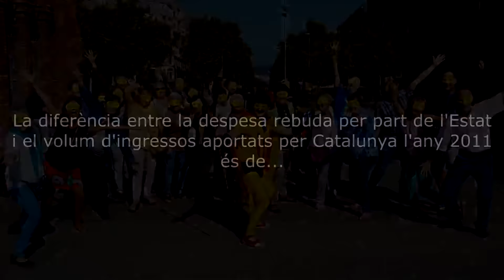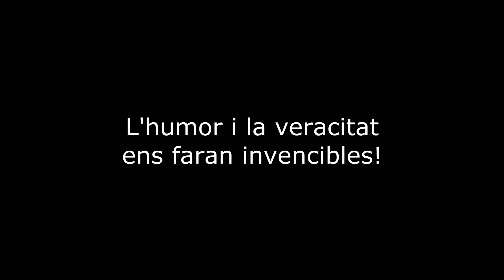La cançó del dèficit fiscal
L'episodi ha comptat amb la col·laboració del cor El Poble que Canta i es va enregistrar el passat dissabte al matí a l’Arc de Triomf de Barcelona, en aquest enllaç la Fotogaleria del rodatge. El nostre superheroi ha fet un capítol especial per a aquest 11S. Una entrega cantada de principi a fi amb la cançó El dèficit fiscal.

L'episodi fa una parodia sobre tot el que podríem fer si disposéssim dels diners que perdem per culpa d'unes balances fiscals del tot desiguals amb l'Estat espanyol. El vídeo acaba amb dades reals sobre el dèficit fiscal català i engresca a tots els 'pàtriots' a compartir aquesta nova entrega de SuperCat a tots aquells que encara no ho tinguin clar. El divertit i encertat vídeo acaba exclamant: 'la llibertat i la veracitat ens faran invencibles'.